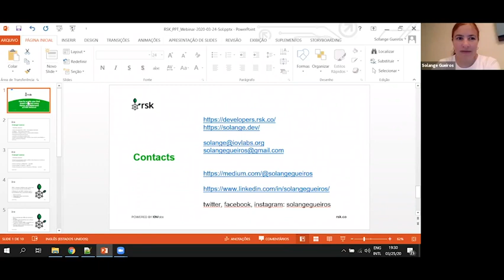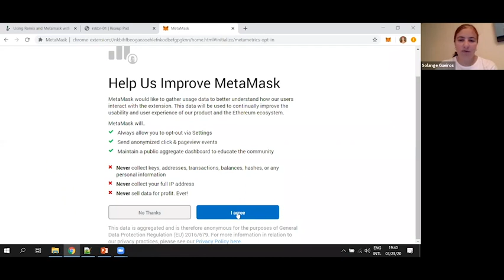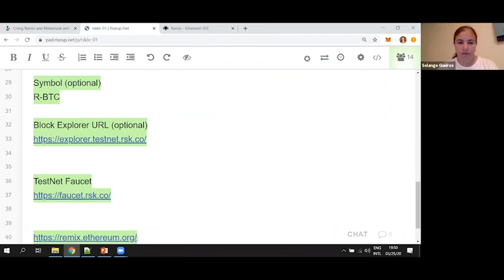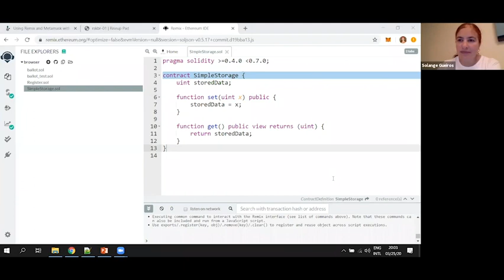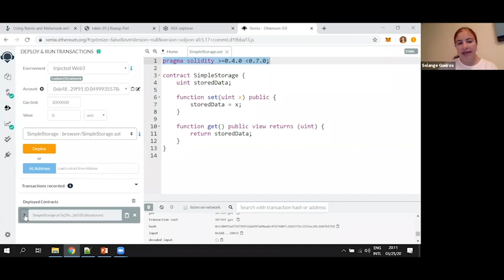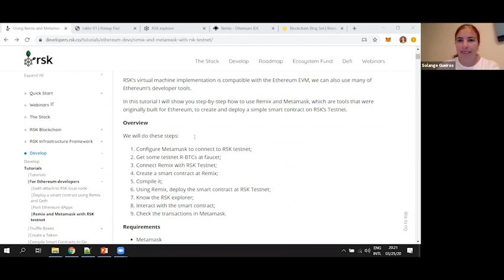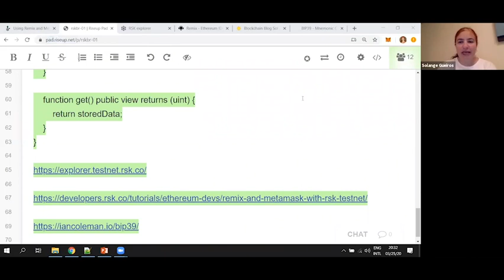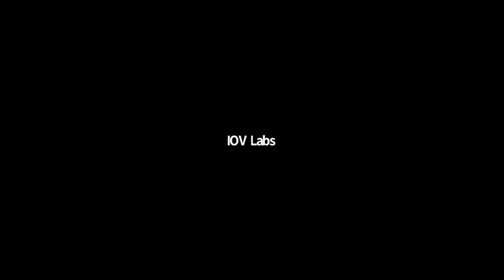Webinar: Como criar smart contracts na RSK network utilizando Remix e Metamask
Solange Gueiros, Desenvolvedor Advocate lhe dirá tudo sobre: Como criar seu primeiro contrato inteligente usando Remix e Metamask na RSK Network.

A série de seminários on-line da IOVlabs visa fornecer educação sobre as tecnologias e ecossistemas RSK e RIF.

Nos diga o que você pensa abaixo!